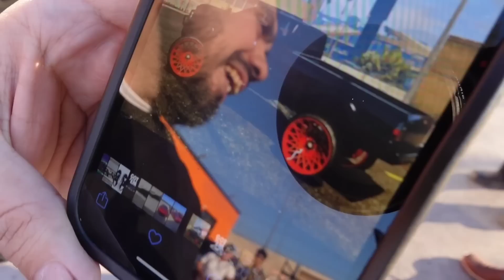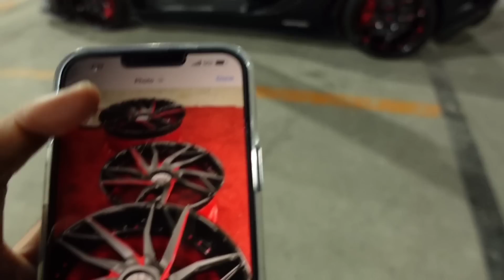FINALLY PUT RIMS ON MY SVJ AND THE TRUTH FALLOUT WITH OMAR WHEELS AND FORGIATO